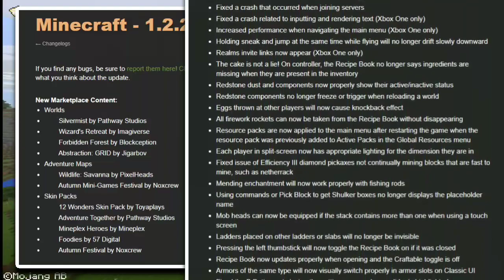Minecraft Bedrock News 1.2.2 - NEW CONTENT!!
If only they'll fix my channel...

► MCPE Tutorials ◄

► How To Wear Capes In Minecraft PE 0.15.9 Without Blocklauncher (Pocket Edition)

► How To Make Maps Bigger and Show Yourself On Maps in Minecraft PE

► How To Install The Blokkit Mod AND MODPKG Mods in Minecraft PE [0.14.0]

► Social Media ◄